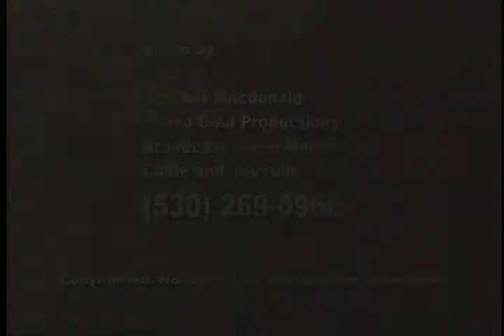California Gold Country Gifts Wood Mirrors Manzanita Oak Grass Valley Auburn Nevada City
Hand-carved gifts from the heart of California's Gold Country. Beautiful wood gifts made from a variety of hardwoods highlighted by California manzanita and black oak. We can make you custom pieces to match your decor, especially in kitchen and bath. More than 40 years of experience in working with wood. Check us our on Etsy, but call us to order and get your Facebook Friends discount!.